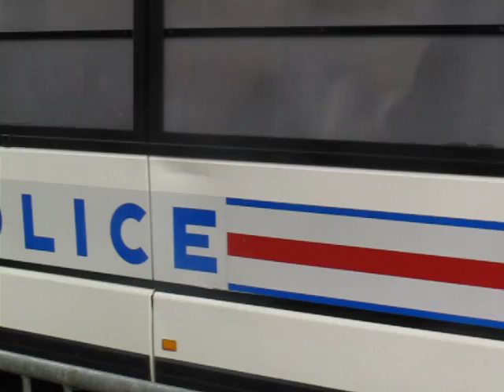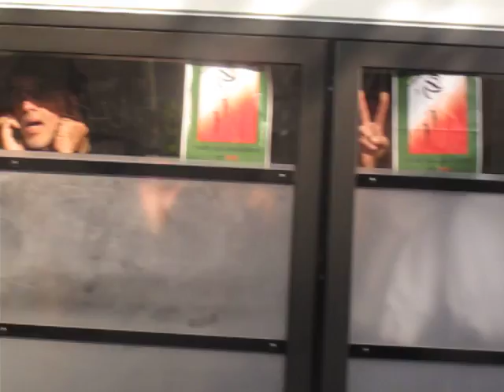دستگیری تظاهرات کنندگان توسط پلیس فرانسه‌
تاریخ 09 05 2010، برابر با 19 اردیبهشت 89، تعدادی از ایرانیان مقیم فرانسه، جهت اعتراض به اعدامهایی که امروز در تهران صورت گرفته بود، در برابر سفارت جمهوری اسلامی در پاریس اعتراض کردند.
تظاهرات کنندگان با حمل پلاکارد و عکسهایی از اعدام شدگان و افراد در بند، خواستار ازادی زندانیان سیاسی بودند.
زیرا به دلیل تحریکات و فحاشی کارکنان سفارت رژیم، میان طرفین درگیری و خشونت به وقوع پیوست و در نتیجه به دوربین ها و شیشه ها و اتومبیل های سفارت رژیم آسیب جدی وارد شد.
در پی این حادثه، پلیس فرانسه صدها تن از معترضان را بازداشت کردند، ولی پس از گذشت چند ساعت همگی بازداشت شدگان آزاد شدند.
شایان ذکر است که صبح امروز فرزاد كمانگر، علی حيدريان، فرهاد وكيلی، شيرين علم هولی و مهدی اسلاميان 5 زندانی سیاسی که جز مهدی اسلامیان، همگی کرد بودند اعدام شدند.